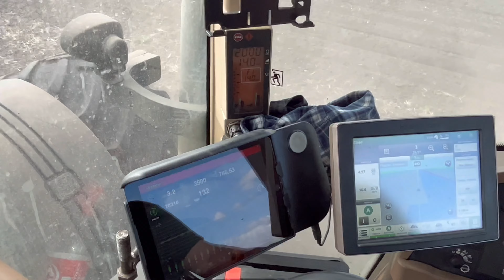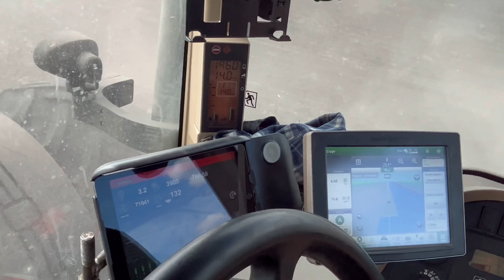Sowing corn with a Waderstadt seeder. We use a John Deere 8530 tractor with additional wheels.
Sowing corn with a Waderstadt seeder.
We use a John Deere 8530 tractor with additional wheels.